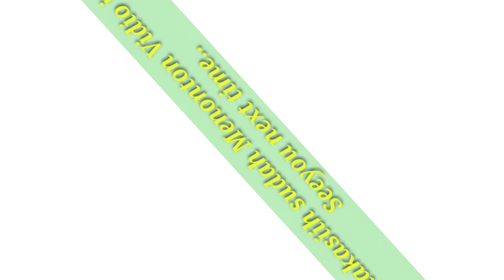TANTANGAN NYAWER BADHUT SERAM@habibinurilqolbynfam2291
Habibi memberikan uang kecil untuk badut lucu yang sedang joget lucu.